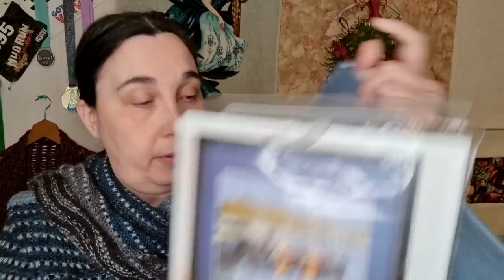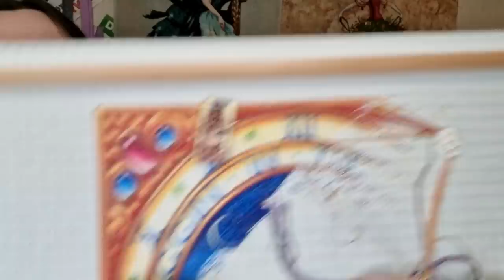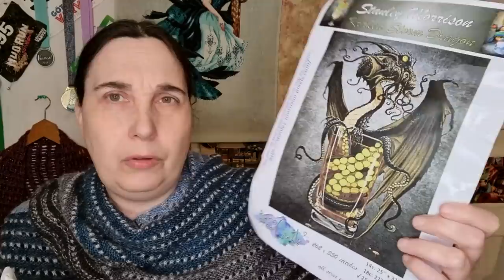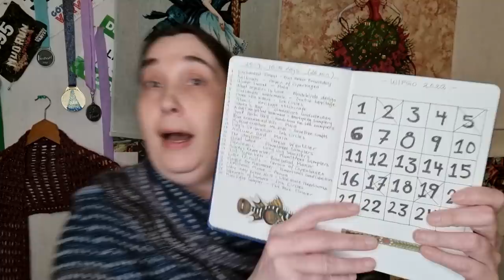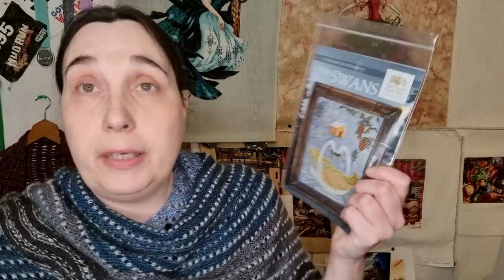flosstube #49 ~ Just keep stitching!